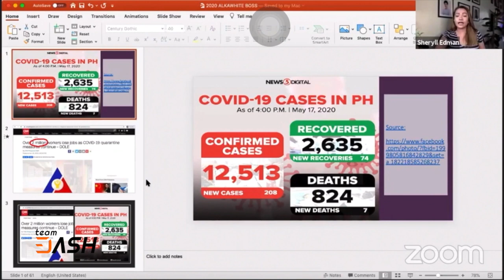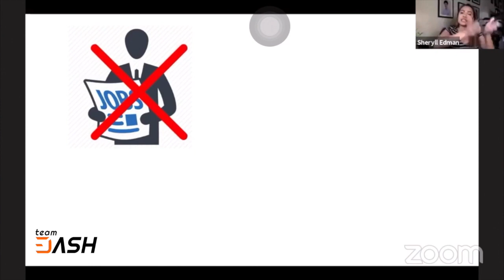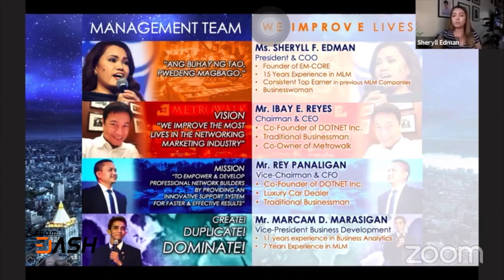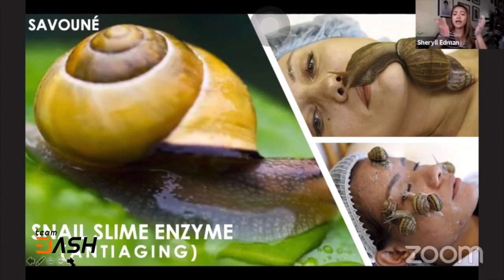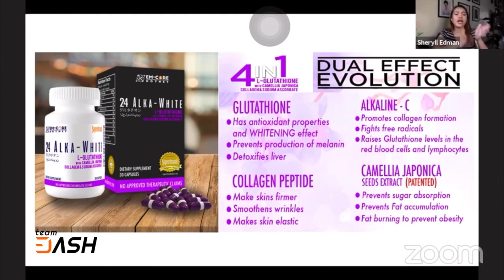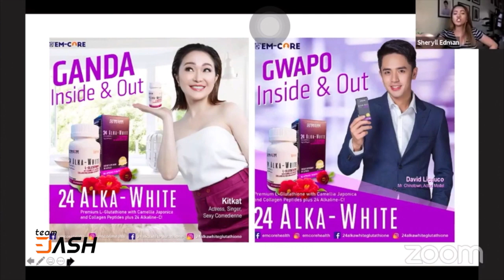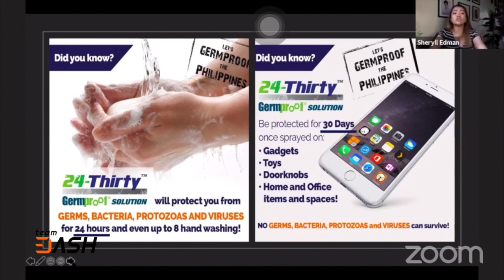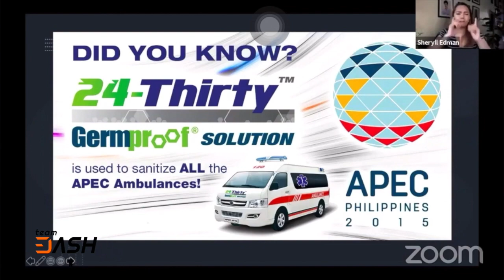Emcore Dotnet and it's Superbrand Products (BOSS Part 1)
BOSS Part 3: How to Start the business?